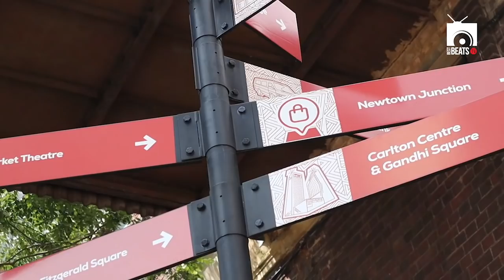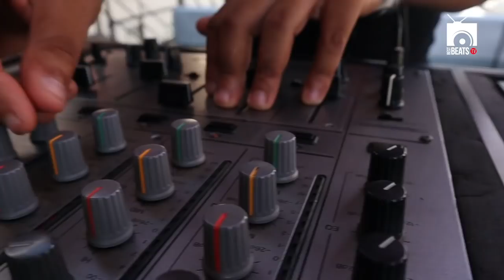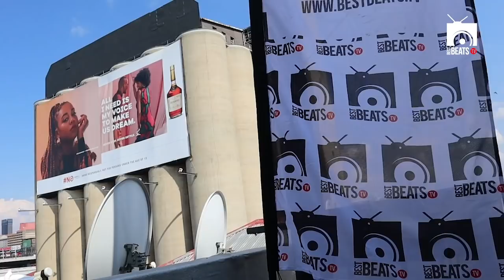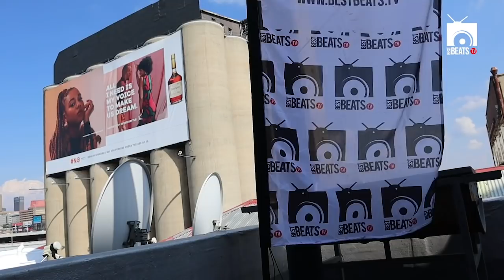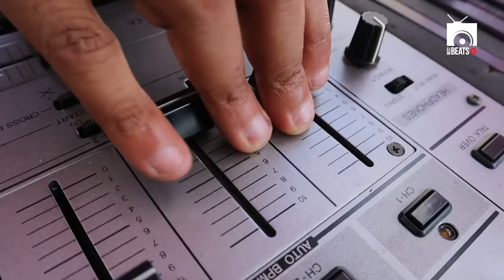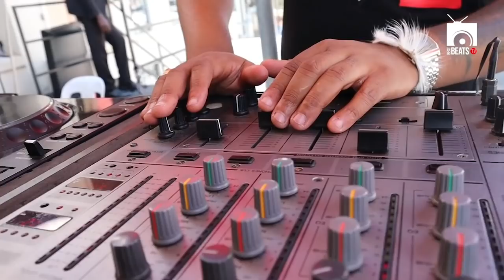Gaba Canal with your LunchTymMix. ENJOY!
One of the best Amapiano producers in South Africa blesses us with his authentic set!